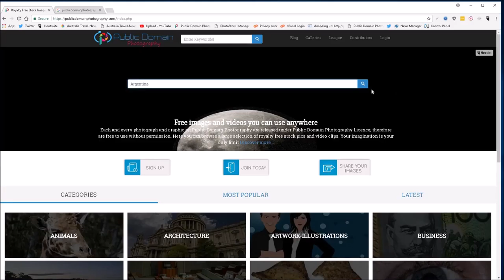Argentina Images and Flags available for instant download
Need free images for any use? Look no further, at public domain photography we have you covered. Just click in search and download.
We have the most varied range of flags free for any use of Argentina  on the internet, check us out today and get amazing amount of flags and national symbols with the daily availability of royalty free stock photos.
You can grab the image and use it in a way you require 24 hours per day, free stock photo of Argentina , without the usual restrictions.
Have your own pictures of Argentina ? Make sure you get online and join us sharing your images with the world.
The nation of Argentina  has many wonderful photography opportunities, however not everyone gets the chance to visit every country. Share your amazing images of Argentina  with the world, make them free and enjoy being part of a growing community at Public Domain Photography.
Look forward to seeing you best and most talented images of Argentina and seeing other download share and enjoy them to.
Now, it’s time to choose your 10 best works, make them public domain, and give something back while building your reputation!

Let’s be a part of something amazing with us!